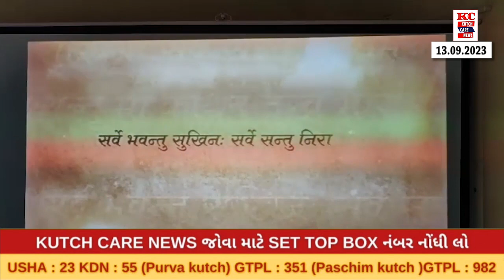રામબાગ હોસ્પિટલ ખાતે આયુષ્માન ભવ કાર્યક્રમનું વર્ચ્યુઅલ ઉદ્દઘાટનનુ આયોજન કરાયું